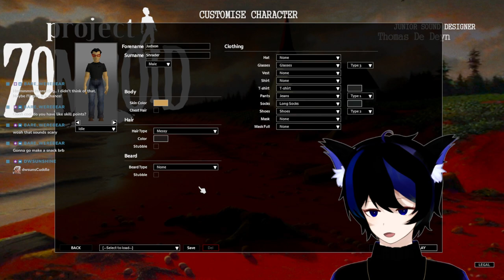【02/03/24】Zombies【 Project Zomboid 】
▬ TIMESTAMPS ▬

00:00 - Just Chatting
52:47 - Project Zomboid
3:47:12 - Stream Wrap-Up

🍥 HASHTAGS 🍥

. Oshi Mark: 🍥